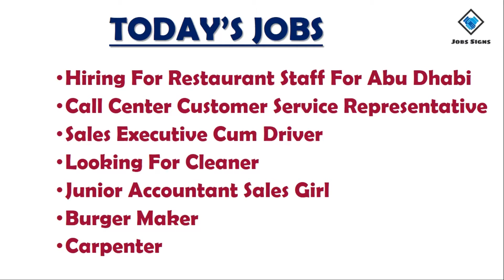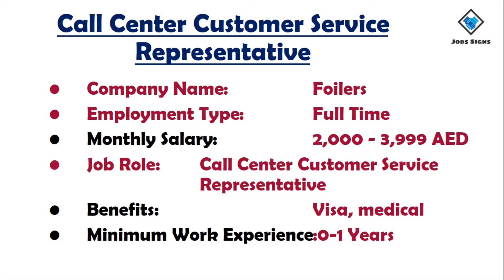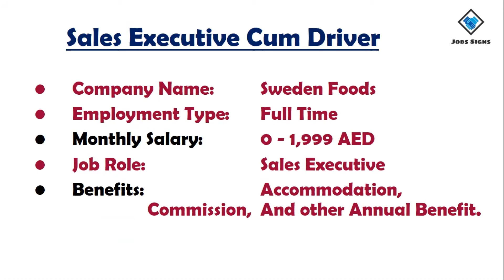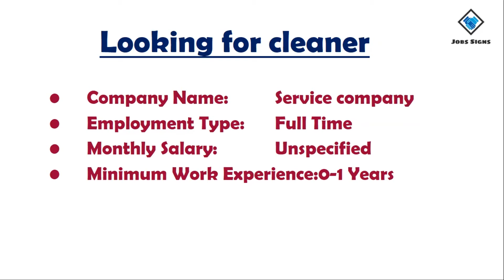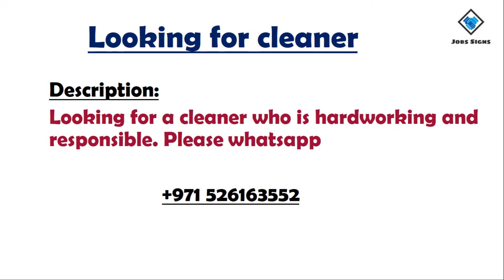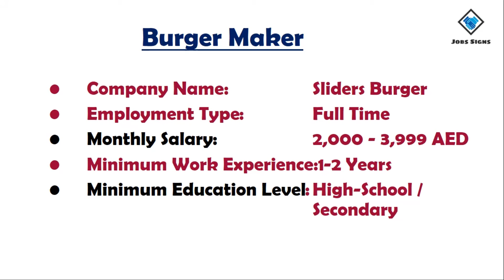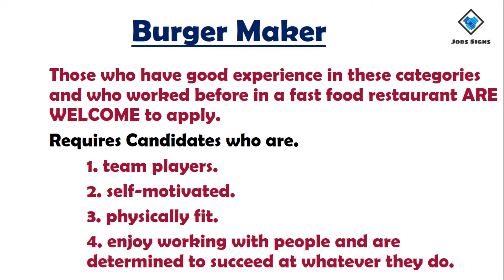Jobs in Dubai || Dubai Latest Jobs || Jobs in UAE || Dubai Jobs 2020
I welcome you all in my youTube channel Jobs signs.

Asalam o Alykum DUBAI!

Today’s jobs are from DUBAI…All of them are local jobs which are basically for DUBAI nationals and other nationalities living in DUBAI e.g. Pakistani, Indians, Nepalis, Sri Lankans, Philippines etc.

One thing which is very important is your CV and in most of the jobs employers need your CV to decide whether you are appropriate for the job or not. CV should be representative. It’s a clear picture of you. So be careful while preparing your CV and do check them before sharing to anyone for latest address and phone number. So please update your CV before sending your application.

We have searched these jobs from various jobs related sites and from newspapers for the people living in Middle East and who are in search of jobs. Either they are jobless or want to change their current jobs.

All of the jobs which are part of today’s video are reliable and easy jobs. Easy jobs means being having less working hours and good salary along with all benefits. All these benefits in Middle East are your right as these are part of labor Law and in countries of Middle East labor laws are very strong. So focus on your work and do all jobs in a respect manner with full devotion.

May Allah protect all of us and show us the right path for earning as Allah is the only provider for all of us. May Allah has made hidden sources for our fair sustenance. Ameen

All jobs have reasonable salary based on the experience and job handling abilities of a person.

We are feeling blessed as nature has selected JOBS SIGNS for delivering the ease among the people…. This can be viewed in the comments section of channel. People are sharing their views and their interests. This in return proving very helpful in improving the overall face of JOBS SIGNS.

↪►► Jobs which are part of today’s video:

► Hiring For Restaurant Staff For Abu Dhabi
► Call Center Customer Service Representative Jobs in Dubai
► Sales Executive Cum Driver Jobs in Dubai
► Looking For Cleaner Jobs in Dubai
► Junior Accountant Sales Girl Jobs in Dubai
► Burger Maker Jobs in Dubai
► Carpenter Jobs in Dubai

Take care
See you soon
Allah Hafiz

↪►► Covered Topics:
accountant job vacancy in dubai and uae oman qatar